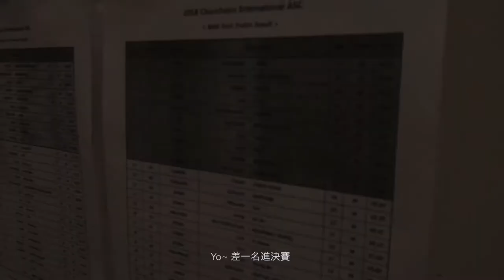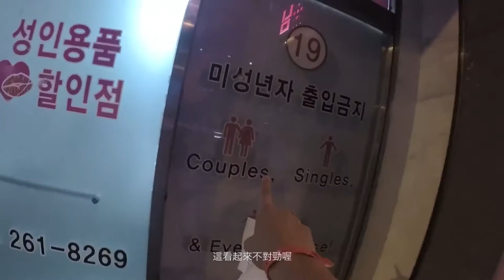韓國ASC #2 | BMX初賽 韓國BBQ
韓國第二天，暖身了一個半小時後，直接比BMX初賽，賽後與香港跟泰國的朋友去吃道地韓式烤肉。
Film by : @chiaobmx @smokeychu_ (GH4&Gopro5)